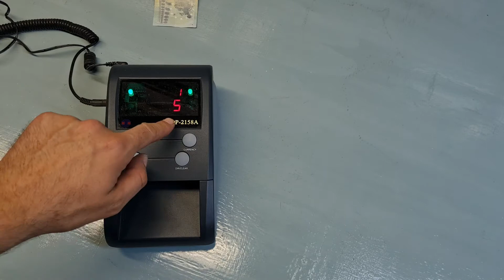Currency detector / Currency validator / notes detector / False money detector / Counter 💰💰💰💰💰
👉👉👉AMAZON LINK}}}}}}}}}}}}}}}}}}}}}}}}}}}}}}}}}}}}}}}}

currency detector or currency validator is a device that determines whether notes or coins are genuine or counterfeit. These devices are used in a wide range of automated machines, such as retail kiosks, supermarket self checkout machines, arcade gaming machines, payphones, launderette washing machines, car park ticket machines, automatic fare collection machines, public transport ticket machines, and vending machines.
The process involves examining the coins and/or notes that have been inserted into the machine, and conducts various tests to determine if the currency is counterfeit. Because the parameters are different for each coin or note, these currency acceptors must be correctly programmed for each item to be accepted.
In normal operation, if any item such as a coin, banknote, card or ticket is accepted, it is retained within the machine and it falls into a storage container to allow a member of staff to collect it later when emptying the machine. If the item is rejected, the machine returns the item to the customer. If a coin is rejected, it usually falls into a tray or rolls out of a slot at the bottom where the customer can remove the coin. If a banknote, card or ticket is rejected, it is ejected out of the machine so that the customer can remove it from the slot into which it was inserted.

los negocios

business, affairs

la empresa

company, business, enterprise, firm, undertaking, venture

matter, issue, case, subject, business, affair

commerce, trading, business, traffic, trade

profession, occupation, career, trade, business, calling

employment, job, use, occupation, work, employ

question, issue, point, affair